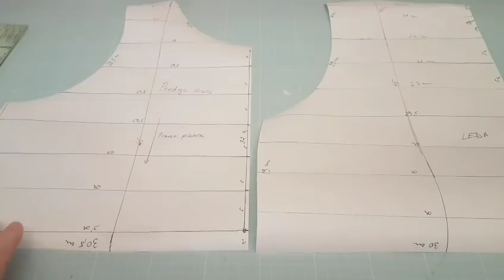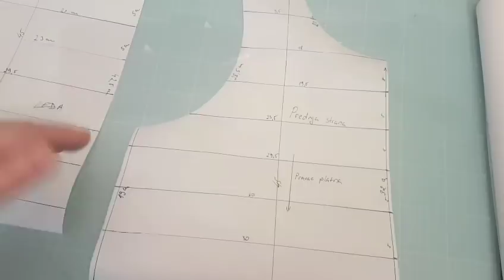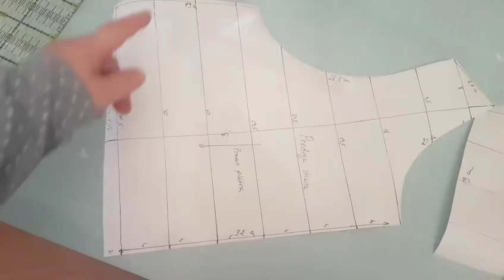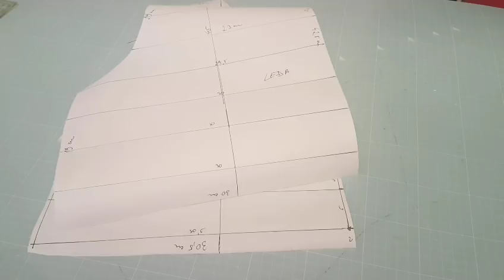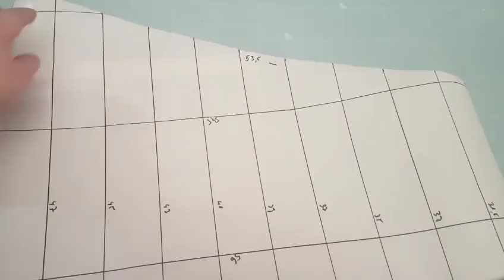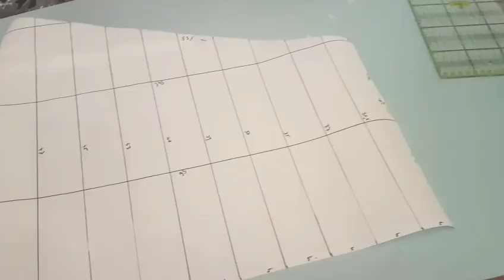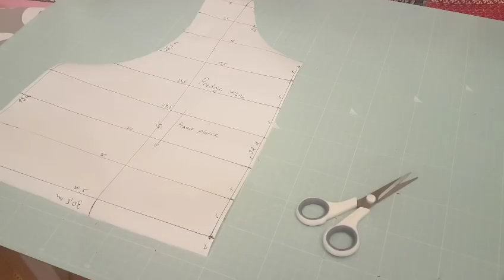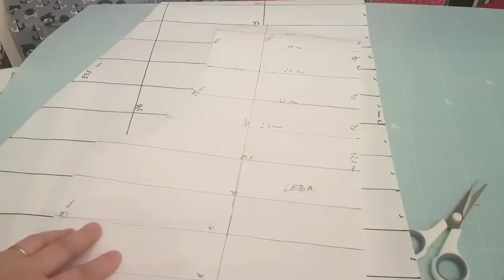Kako skrojiti i sašiti haljinu A kroja 1 dio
Krojenje haljine A kroja Sa dzepovina